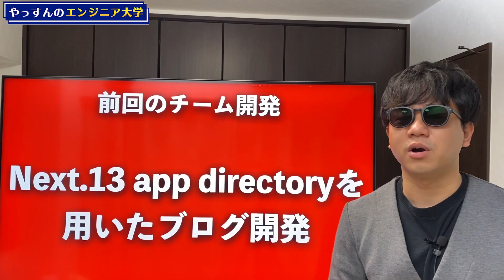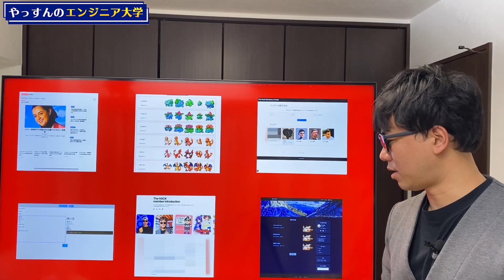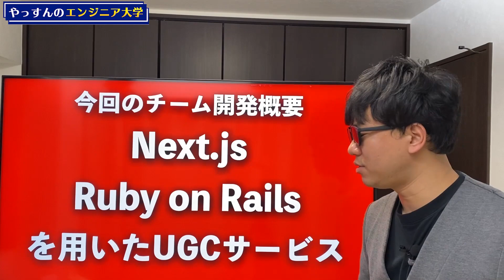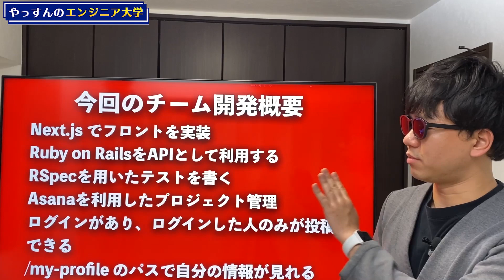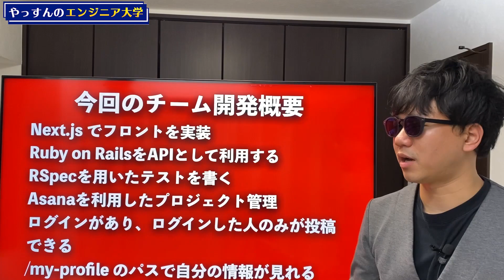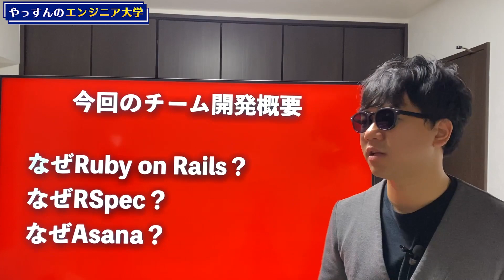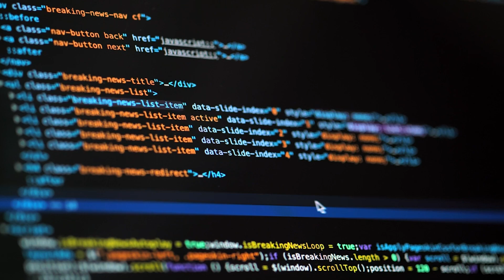NextjsとRailsを使ってUGCアプリを作ってみませんか？ The HACK チーム開発第二弾！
▶︎ サロンはこちらから!

▶︎目次
00:00　オープニング
00:13　The HACKについて
00:28　実施企画
01:30　前回のチーム開発について
04:36　今回のチーム開発の概要
09:13　なぜ Ruby on Rails?
10:14　なぜ RSpec?
11:56　なぜ Asana?
12:51　まとめ
14:00　エンディング

▶︎ 同人誌を出しました！ ぜひ読んでみてください！